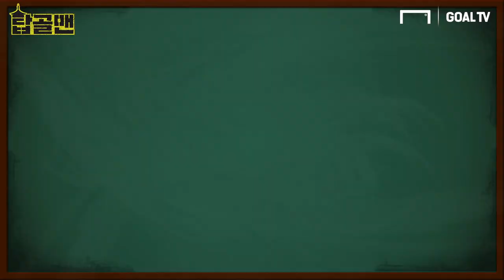이 선수 모르는 사람은 없겠지?! 현재 에이전트로 활동하는 선수는 누굴까? [탑골맨(Top GOAL Man)]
한 시대를 풍미했지만, 조용히 사라진 선수들
소리 소문없이 자취를 감춘 선수들까지
그래서 준비했다. 축구계 슈가맨!